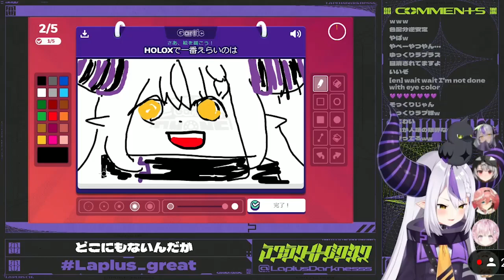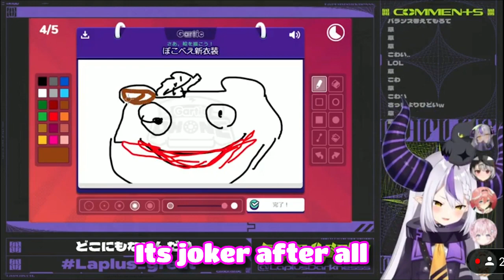Laplus Experience In Gartic Phone【ENG SUB】